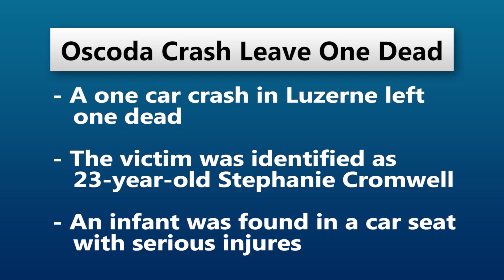Crash in Luzerne leaves one dead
The Oscoda County Sheriff's Office is investigating an accident that left one dead early this morning.

The accident happened at Mapes just south of Randall Rd in Big Creek Township. An investigation revealed that a 1999 Chevy Silverado was heading northbound on Mapes before veering to the left and crashing into a tree. Twenty-three-year-old Stephanie Cromwell from Prescott, Michigan was found dead when police arrived.

An infant was also found in the back seat with serious injuries.

The accident remains under investigation.